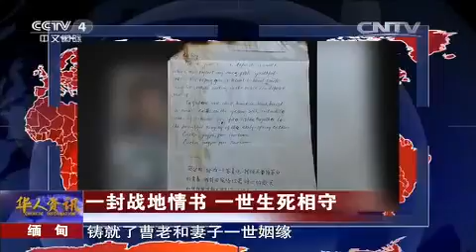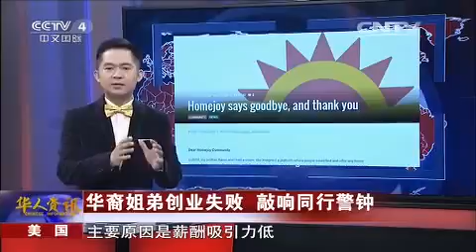20150810 华人世界